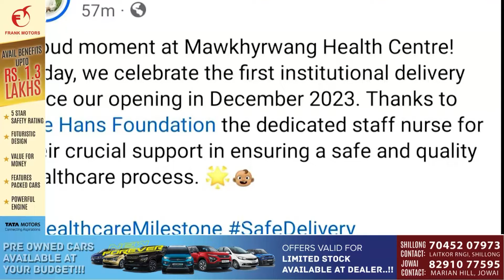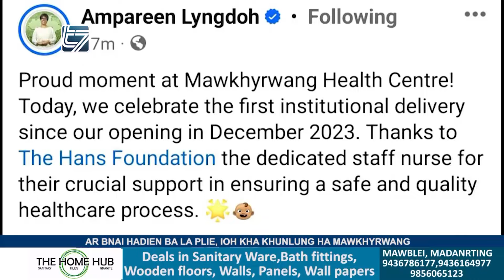AR BNAI HADIEN BA LA PLIE, IOH KHA KHUNLUNG HA MAWKHYRWANG